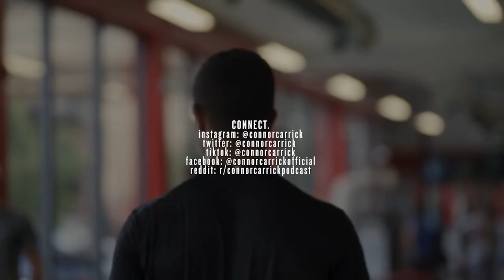Earning A Spot In The NHL And Then Again With Liam O’Brien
How to surprise everyone to make the NHL, and then do it again, with the Ultimate edge finder and teammate, Liam O'Brien. In this episode, we discuss how adversity challenged Liam's growth and belief in himself, strategies that Liam uses to reflect let go and prepare for the next battle. We also discuss the evolution of the sport in youth, as well as, some secret stories from Hersey Bears during their time as roommates.

0:30 Introduction
1:57 Breakthrough In Washington
7:47 Favourite Memorabilia & First NHL Goal
10:36 First Stint In NHL & Challenge Of Being Send To Minors
17:45 How Liam Uses Writing To Reflect and Let Go
24:00 How Injuries Challenge You To Grow
34:36 Signing In Colorado & Playing In Arizona
39:40 What Gives Liam An Edge
43:18 The Power Of Belief
47:47 The Evolution Of Preparation Of Sport
1:02:02 How Connor Got In A Fight With An AHL Heavyweight
1:08:21 Stories From The AHL